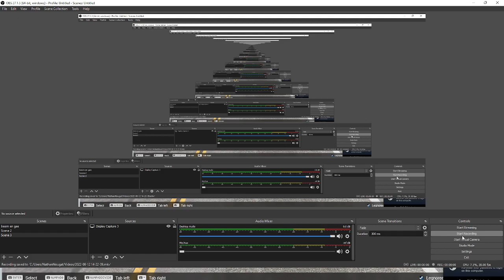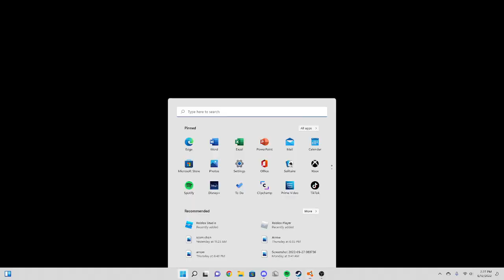HOW TO ROLL COAL IN BEAMNG DRIVE!